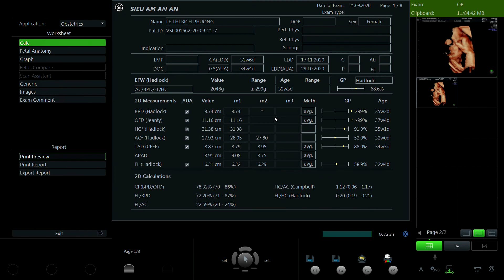LÊ THỊ BÍCH PHƯƠNG 1992